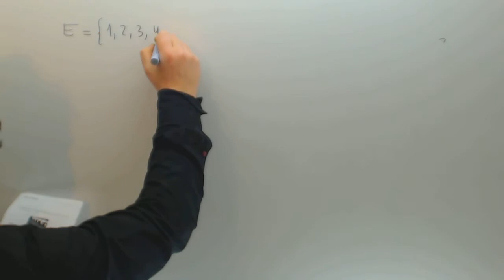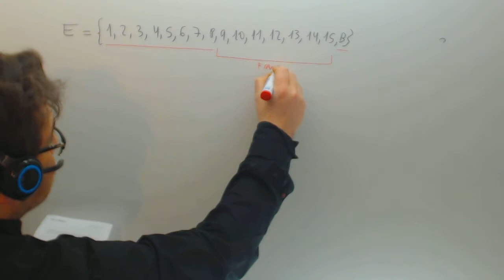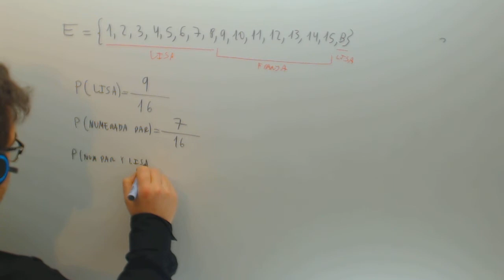Problemas de probabilidad Bolas de billas Examen Matematicas Acceso CFGS Academia Usero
Problemas de probabilidad Bolas de billas Examen Matematicas Acceso CFGS Suscríbete a nuestro canal en Youtube para ayudarnos a seguir creciendo Academia Usero en Estepona, el centro de formación con más vídeos en Internet del Mundo presenta